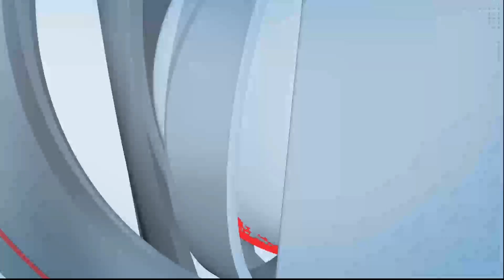सोलापूर विजापूर महामार्गावर हत्तूर् जवळ ऊस वाहतूक करणाऱ्या ट्रॅक्टरचा अपघात झाला आहे